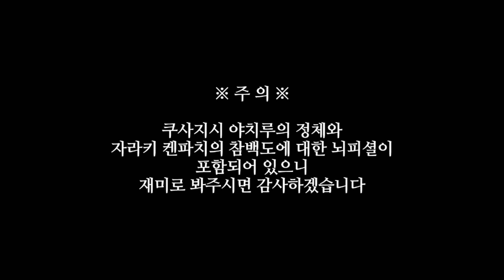[블리치] 자라키 켄파치 "야쇄" 시해 만해 모든 정보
ㅤ
ㅤ